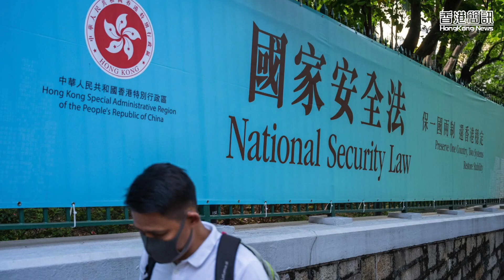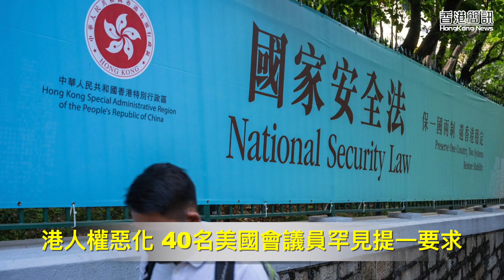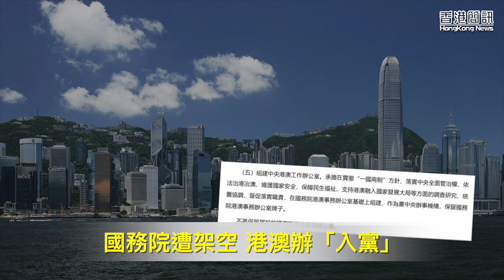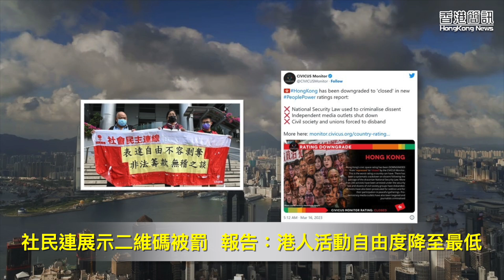港人權惡化 40名美國會議員罕見提一要求；國務院遭架空 港澳辦「入黨」 【香港簡訊】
香港人權 惡化 40名美國會議員罕見提一要求；國務院遭架空 港澳辦 #「入黨」
港人權惡化 40名美國會議員罕見提一要求
國務院遭架空 港澳辦「入黨」
郭文貴軍師被曝曾擔任港統戰組織要職
社民連展示二維碼被罰  報告：港人活動自由度降至最低